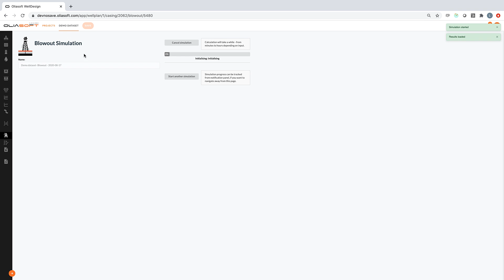Run blowout simulation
How to run blowout simulation in Oliasoft WellDesign